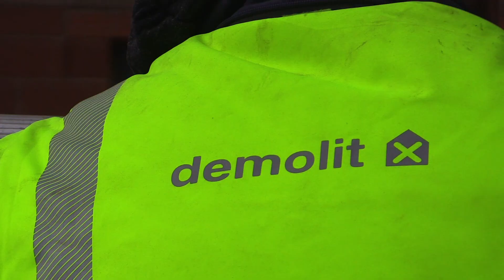Sprengung Schornstein Ziegelwerk Fürstenfeld 19.März 2021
Der Unbeugsame: Nicht ganz nach Plan verlief der heutige Sprengversuch des Schornsteines am Fürstenfelder Ziegelwerk-Areal. Nach der Sprengung um 10 Uhr vormittags blieben von dem 50 Meter hohen Schlot vorerst noch gut 25 Meter stehen. Am Abend brachte ihn ein Spezialbagger dann zu Fall. (Text:  Veronika Teubl Lafer)